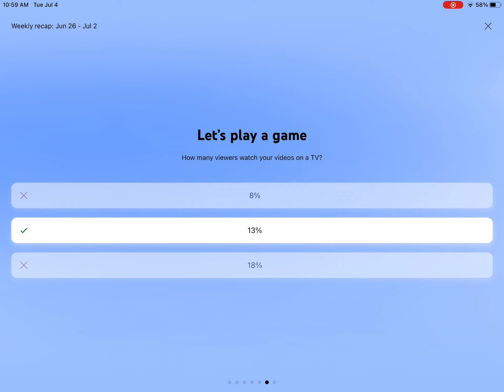Thank you so much for the support ❤️